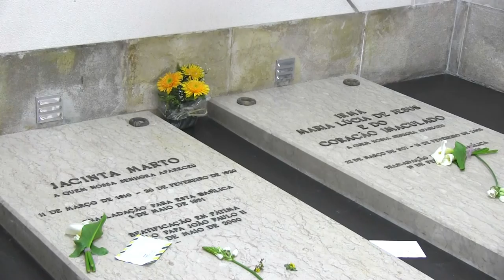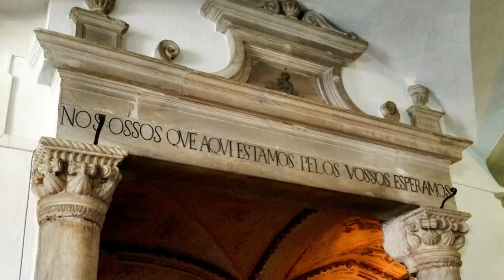A Visit to Portugal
Lyn Jarvis takes us on a tour of Portugal. Get ready to visit Cascais, Evora, Sintra, Obidos and much more.  Part 1 of 2